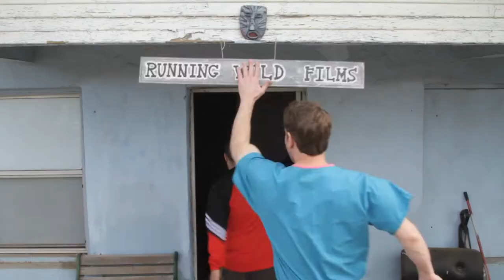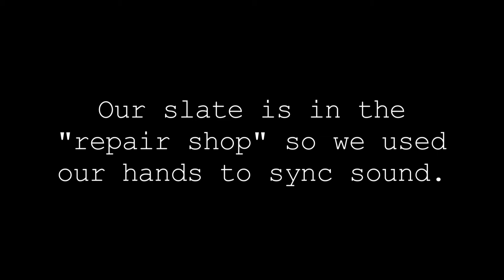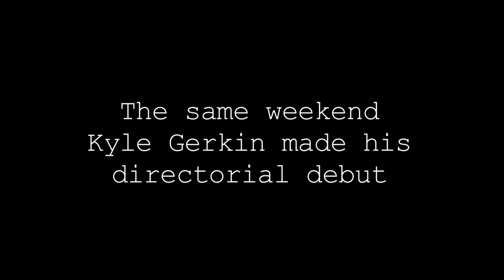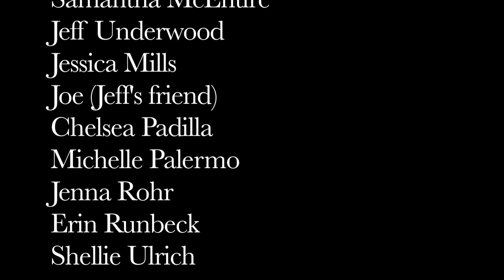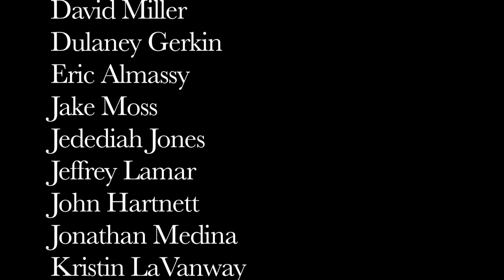52 The Web Series: Episode 41 & 42 Three Ring Lardner Baseball Films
- This is the 41st and 42nd episode of our web series about the making of the 52 short films Running Wild Films is producing in 2013.

Every episode features behind the scenes footage, slices of the every day life of the Running Wild crew, and much more.

The intro was filmed by Parco Richardson and features the music of AZ band Treasure MammaL.

This episode features behind the scenes from our three Ring Lardner baseball shorts as well as Kyle Gerkin's directorial debut.